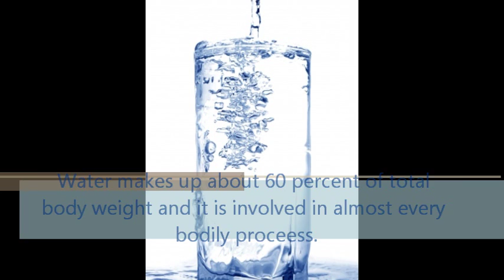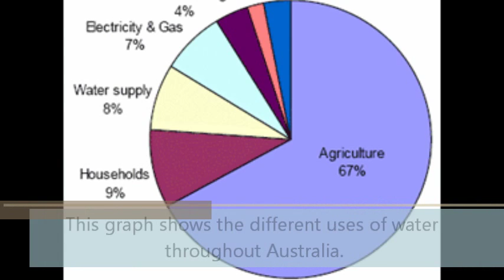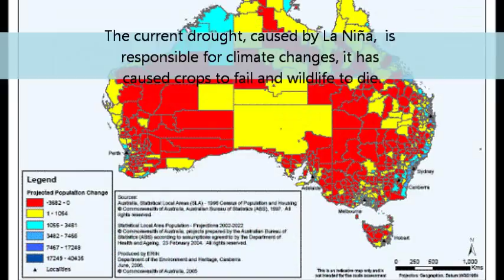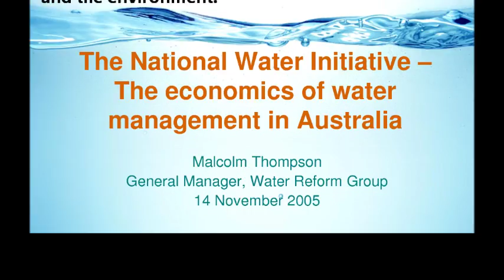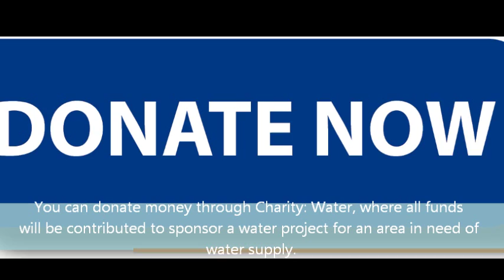A Documentary About Water Shortages in Australia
By: Gracie Urias, Michael Ortega, Joseph Williams, and Michael Streep.  Created for our English 1312 class at the University of Texas at El Paso.